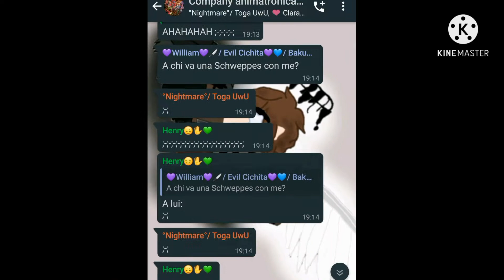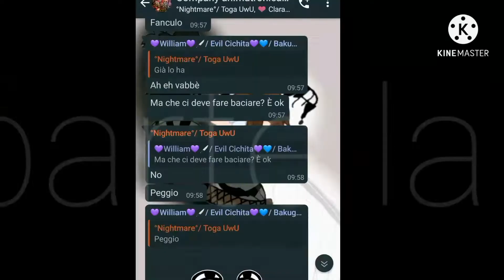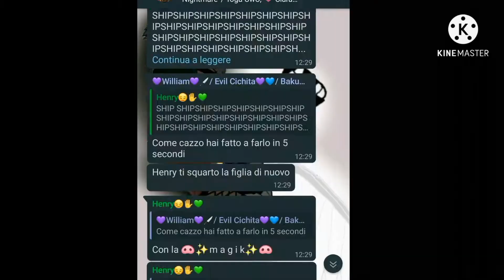Qui parte la ship// Batsu// una ship creata da me UvU| Ispired by Giuly wgf and Foxy picciona wgf